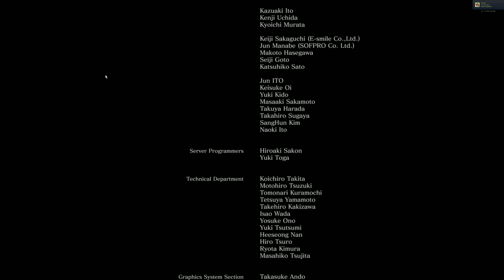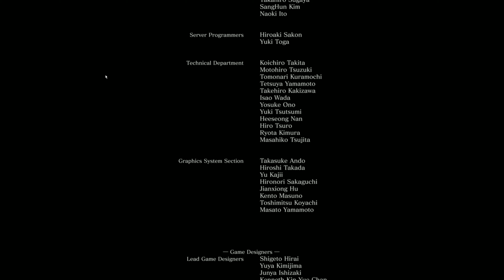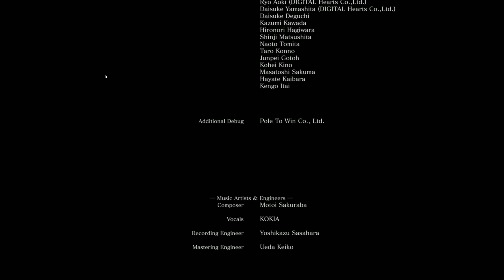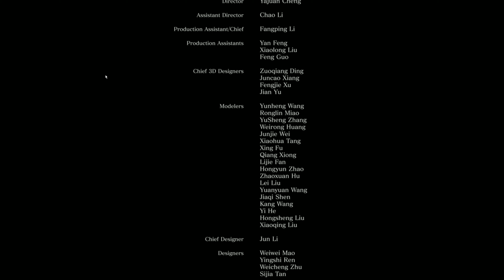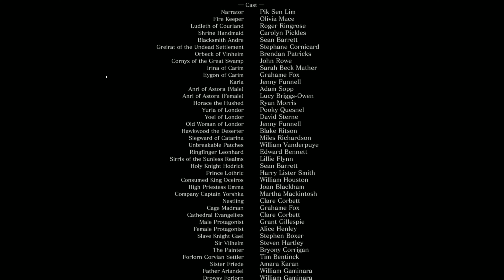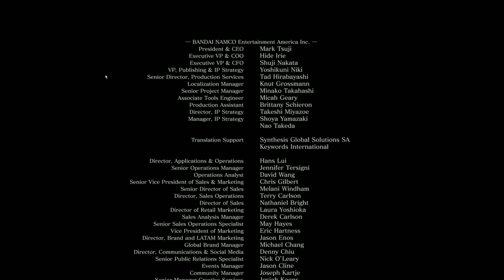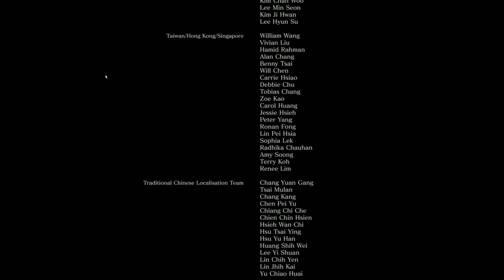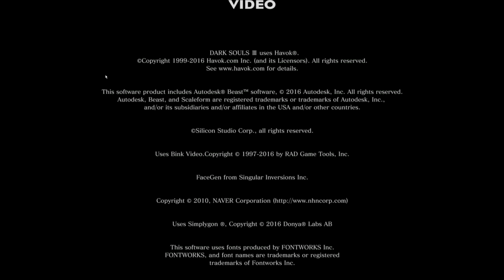[Ciri] 黑暗靈魂3：療癒的片尾曲，不聽嗎？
什麼，我居然通關了？

錄製：
NVIDIA ShadowPlay
4K @ 50Mbps/60FPS

PC主機配備 :
-Corsair H80i
-Gigabyte Z390 Designare (Ver. 1.0/ Bios: F6)
-Patriot Viper 3000mhz 32G RAM (16G*2)
-EVGA GTX 1080 FTW ACX 3.0
-Micron SSD M500 240G (for OS system)
-Micron SSD MX500 500G (for data)
-EVGA 750 GQ, 80+ Gold
-Fractal Design Define R6 Black

週邊設備：
-Philips BDM4350UC
-MONSTER MPB 1100
-Logitech G502
-Ducky Mini
-FSA Fubar 5/ Fiio Q1 Mark II
-FSA Bobby
-Sennheiser HD598
-Logitech Z906